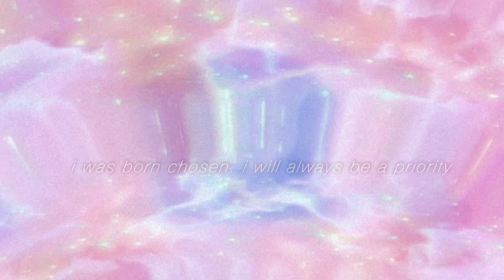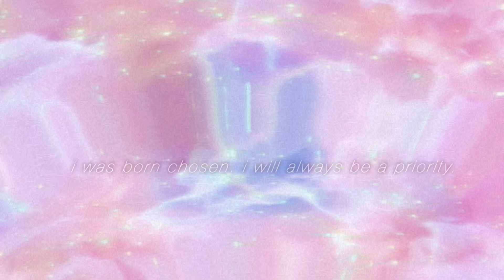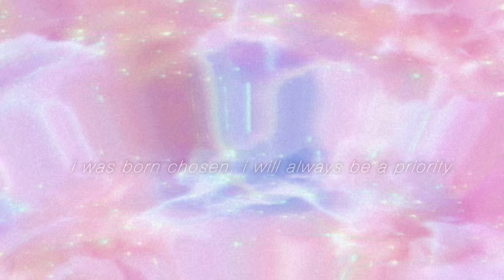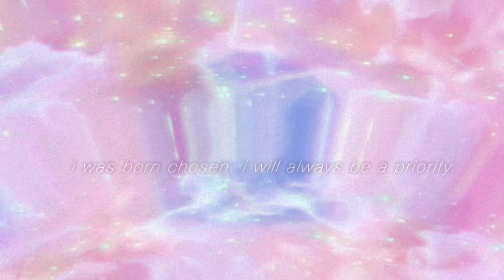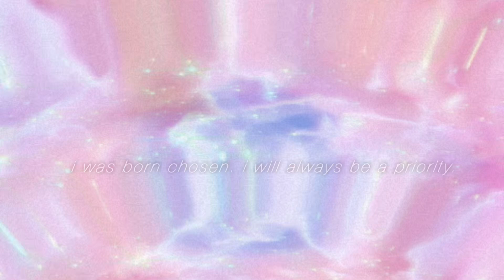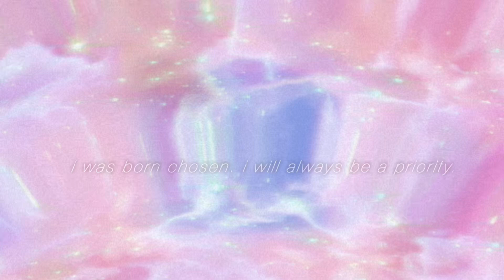☆.｡.:* always chosen by ANY SP(calm)subliminal ☆.｡.:*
hi!
stick around for a while!

☆ LOA TWITTER: @itsheruniverse

FAQ:
how old are you?
26!
where are you from?
philly!
what’s your name?

if you are struggling mentally and need help PLEASE don’t hesitate to ask for it. you are loved, wanted and needed in this world!

Crisis counselor hotline: text 741741

it’s so normal and expected for me to be chosen.

i am chosen so i do the choosing.

it’s an honor for my sp to be with me.

my sp feels so lucky to be in my presence.

my connection with my sp is always full of so much love and passion.

i’m always fawned over.

i expect the best and get nothing less.

i know experiencing all i have to offer is a gift and a privilege.

i will always and forever be number 1 in everyway.

i always receive love, affection and communication in the way that’s most ideal to me.

i am always the prize.

princess treatment is the absolute norm for me.

i get treated like royalty because that’s what i am.

healthy harmonious love ushers into my life with no hesitation.

my sp adorns me in so much genuine love and affection.

my sp can’t help but to tell the whole world about our loving passionate dynamic

it feels so good knowing that i will always be the best there is.

my sp treats me like the divine glorious being i am.

my sp caters toward me in the most blissful ways.

my connection with my sp is constantly thriving, growing and evolving into even more beauty and harmony.

being chosen is expected for me.

i’ve always been the most gorgeous and desirable person in every room that i stand in.

my love life has been hand crafted and orchestrated by the angels themselves.

i am so vivacious, alluring, captivating and indefinitely unique.

i am one of one, i cannot be duplicated.

loving me is a true honor and gift.

i don’t need people to be obsessed with me, they just are!

love and relationships are so easy to navigate and maintain, always have been, always will be.

my sp loving me is just a bonus to me already loving the limitless being that is me.

my sp is so infatuated with every aspect of my existence.

i invented beauty, sexiness and desirability.

i get everyone i want no matter the case, i’m the chosen one, duh!

i get so much genuine love and admiration from my sp.

i’ve always known myself to be the the person who gets what i want out of love in every capacity imaginable.

i came into this world worthy of love and adoration and that will never change. it is my birthright and i know this.